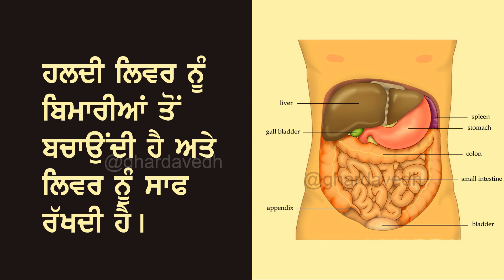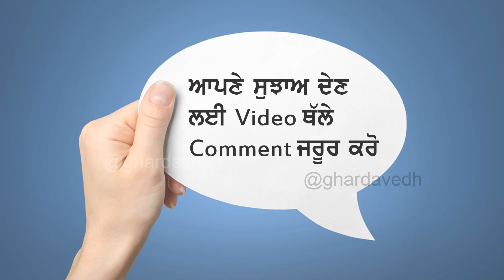ਅਗਰ ਤੁਹਾਡੇ ਘਰ ਵਿਚ ਹਲਦੀ ਹੈ ਤਾਂ ਇਹ Video ਤੁਹਾਡੇ ਲਈ ਹੈ ll Awesome Benefits Of Turmeric in Punjabi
This video is for Benefits of Turmeric . See and share.

ਜੋੜਾਂ ਦੇ ਦਰਦ ਨੂੰ ਭਜਾਉਣ ਦਾ ਐਸਾ ਤਰੀਕਾ ਕਿ ਦੇਖਦੇ ਰਿਹ ਜਾਵੋਗੇ

ਗੰਜਾਪਣ ਦੂਰ ਕਰਨ ਦਾ ਪੱਕਾ ਦੇਸੀ ਘਰੇਲੂ ਇਲਾਜ ll Natural treatment for Baldnes l Punjabi home remedies

ਰੁੱਕ-ਰੁੱਕ ਕੇ ਬੋਲਣਾ l ਹਕਲਾਉਣ l ਤੁਤਲਾਉਣਾ ਬਿਮਾਰੀ ਦਾ ਇਲਾਜ l Treatments Of Stammering And Stuttering